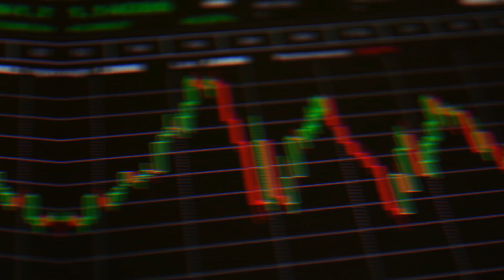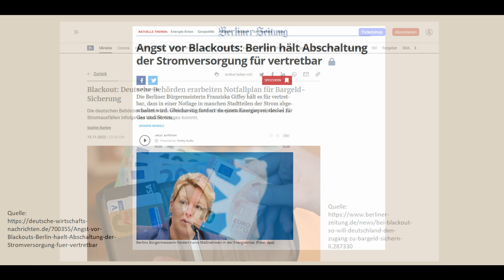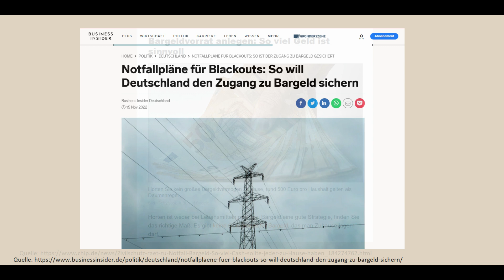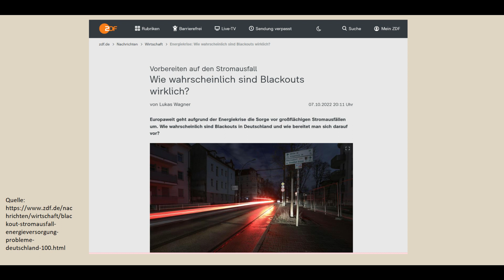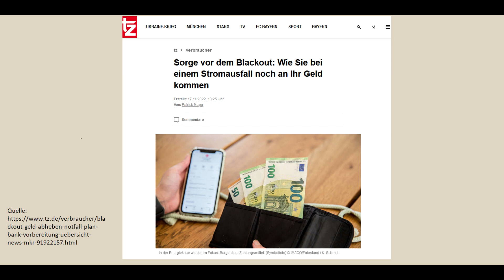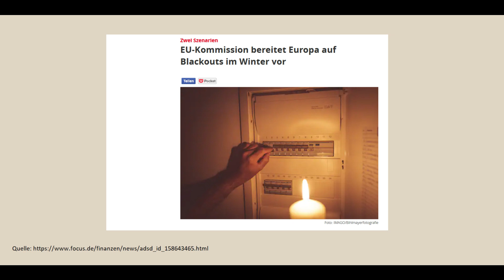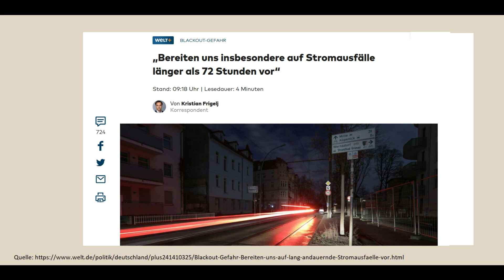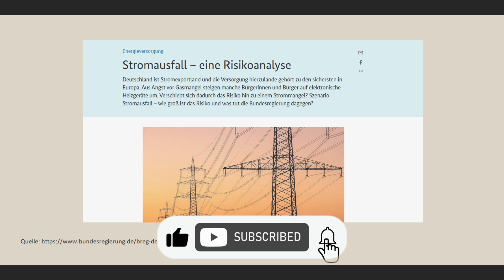Bundesbank arbeitet an Notfallplänen! Bargeld-Versorgung in Gefahr! (Blackout)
🔥Unsere Top-Videos zum Thema Krisenvorbereitung🔥

Quelle:
DWN "Angst vor Blackouts: Berlin hält Abschaltung der Stromversorgung für vertretbar"